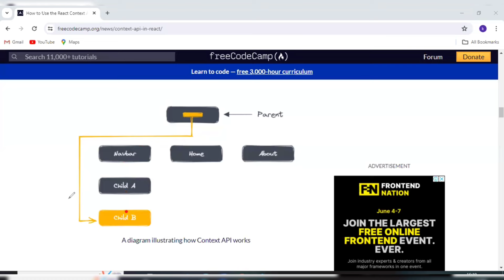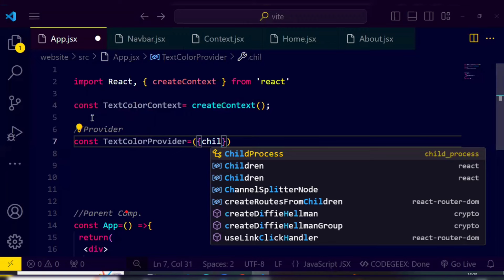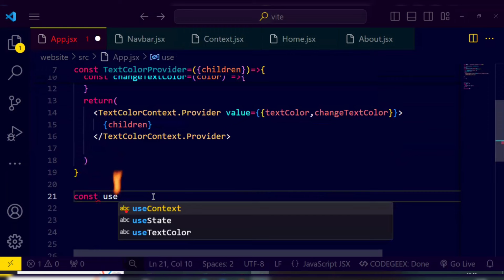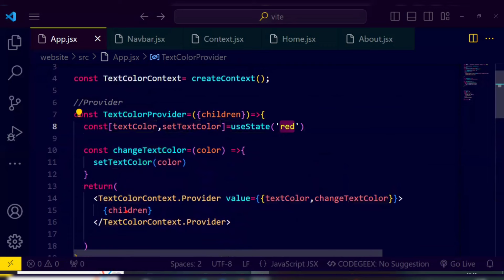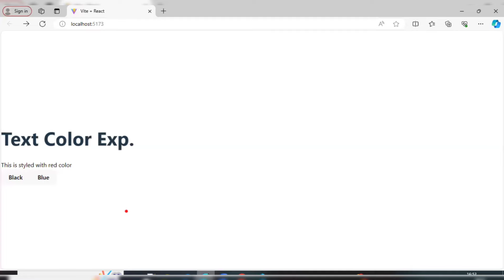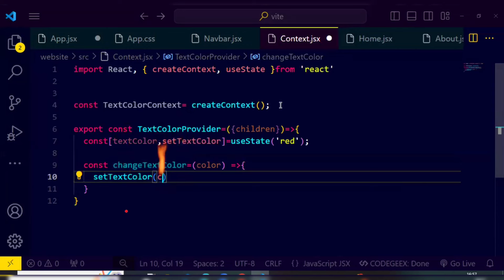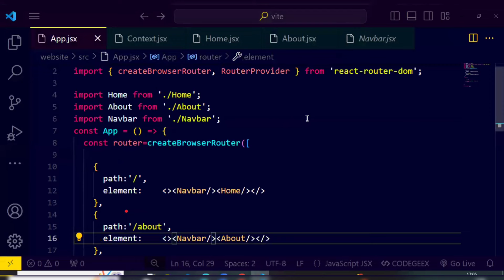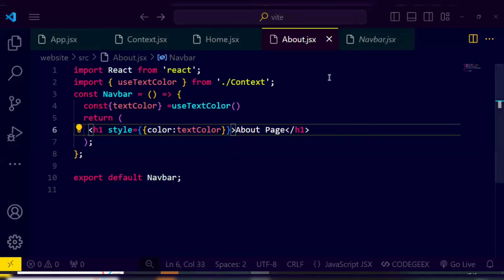All about Context API in Reactjs #61